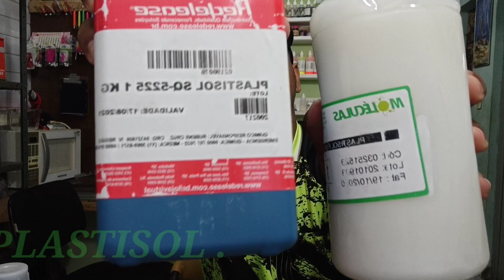QUAL MELHOR PLASTISOL ?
Fala amigos do canal , grande abraço a todos vocês nesse vídeo,  vou estar falando sobre qual plástisol usar diferenças e semelhanças entre um e outro , qual melhor plastisol ? vamos analisar alguns detalhes de como usar o plastisol para extraí uma isca soft de qualidade grande abraço .